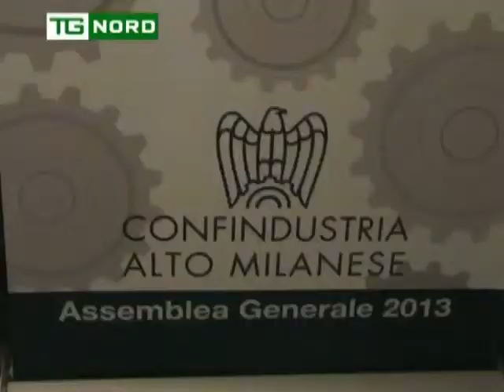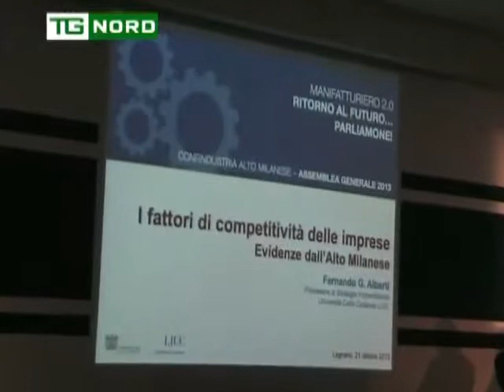Regione Lombardia - Assemblea Industriali del Territorio